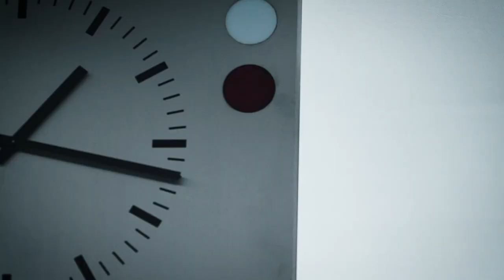KEIN ANTISEMITISMUS in Deutschland! WeStandWithIsrael | Espresso To Go mit Marco Buschmann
Die jüngsten Bilder von antisemitischen Ausschreitungen schockieren zutiefst. Denn Antisemitismus gehört nicht zu Deutschland! Strukturen, die ihn begünstigen, müssen wir benennen und bekämpfen. Egal ob es die neue Rechte oder der politische Islamismus ist.

Gemeinsam gegen Antisemitismus und für Frieden und Toleranz - darum geht’s im neuen Espresso mit Marco Buschmann. Wir Freien Demokraten stehen an der Seite der Menschen in Israel und der Jüdinnen und Juden weltweit.